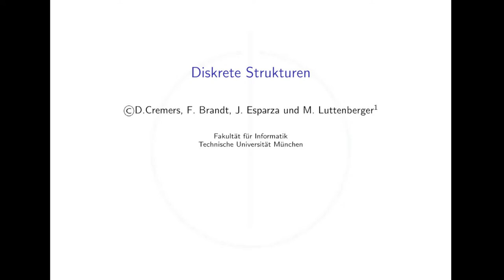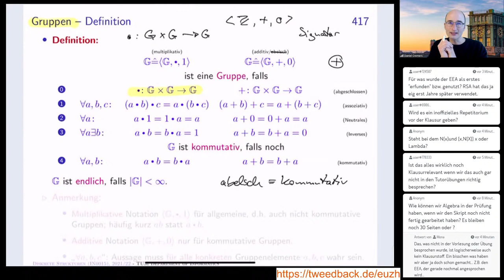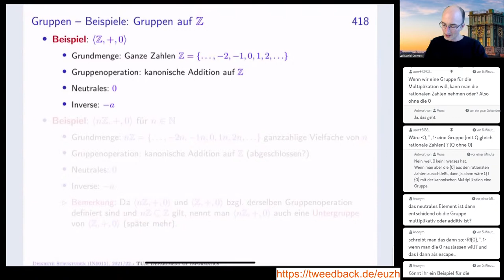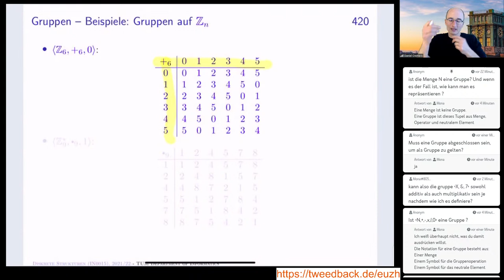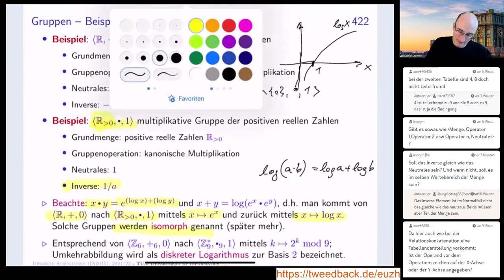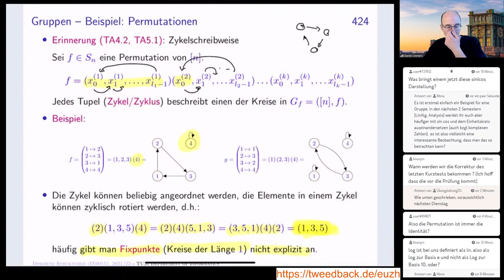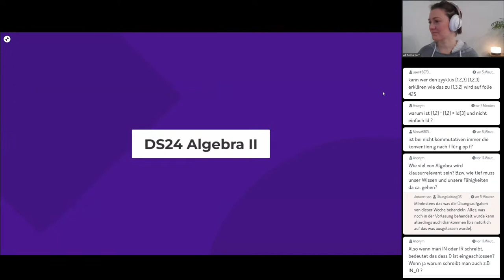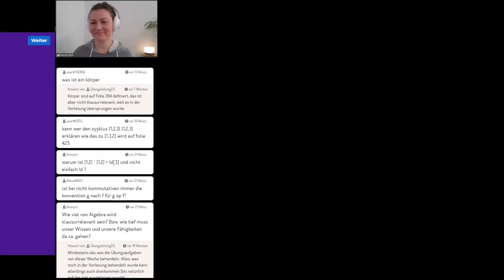Diskrete Strukturen - Vorlesung 27 - 08.02.2022